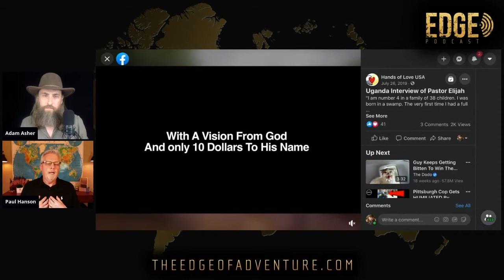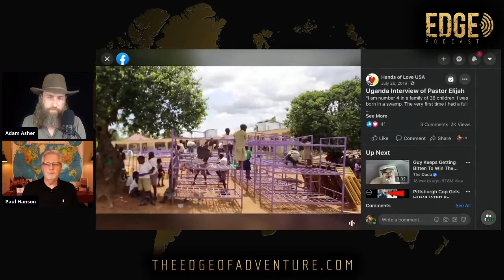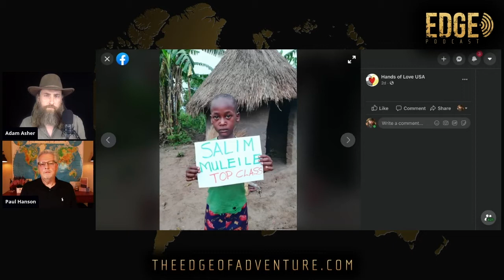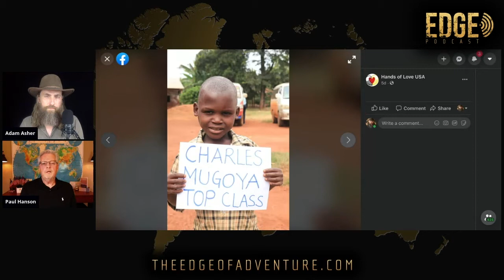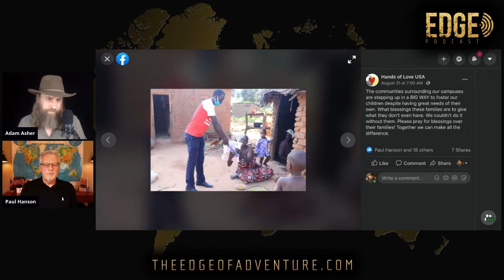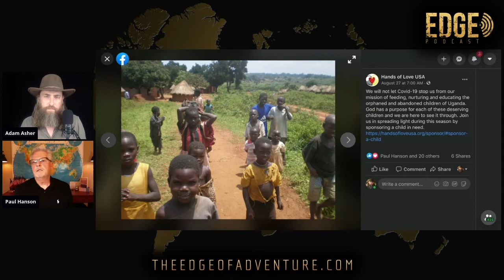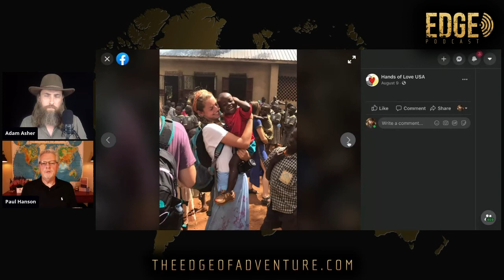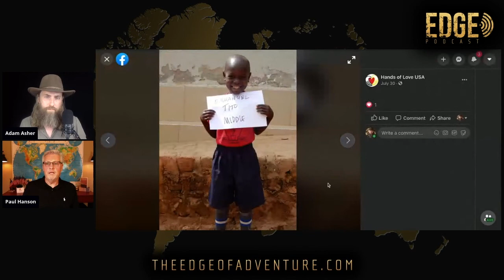EDGE PODCAST | Hands of Love: Uganda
Recent estimates tell us that more than 3.2 million children in Uganda are orphans. No parent, no grandparent, no aunt or uncle to step in and raise them. These precious children are left hungry, without shelter, and so very vulnerable.

Today’s edition of The Edge of Adventure podcast takes us to this African nation as we talk with Paul Hanson, Executive Director at Hands of Love Foundation ... an inspiring group of people doing remarkable work as they care for so many of Uganda’s orphans … feeding them, giving them a place to call home, a place to play, to be safe, and most importantly ... the opportunity to be truly loved.